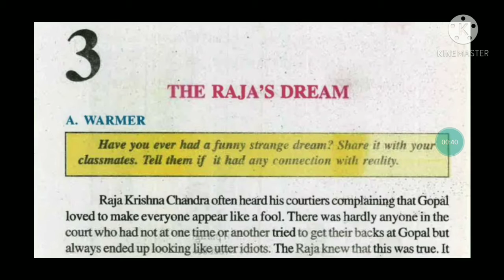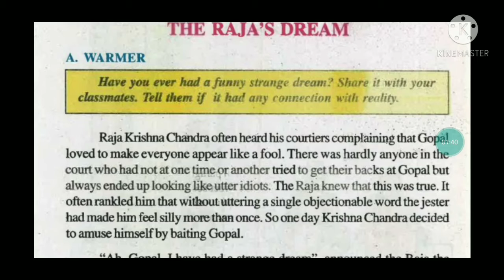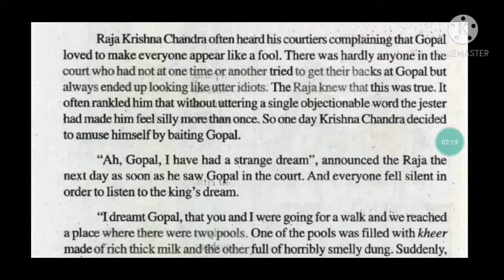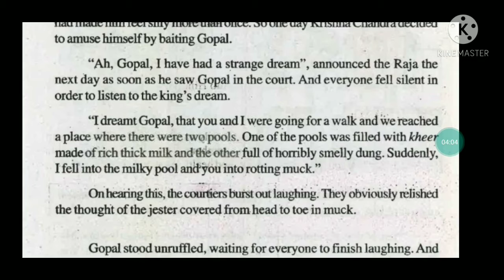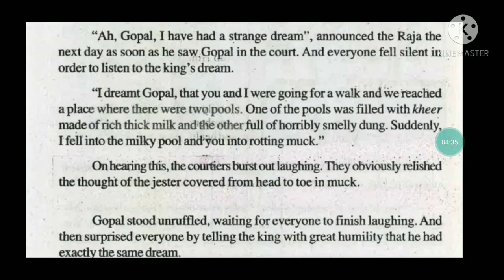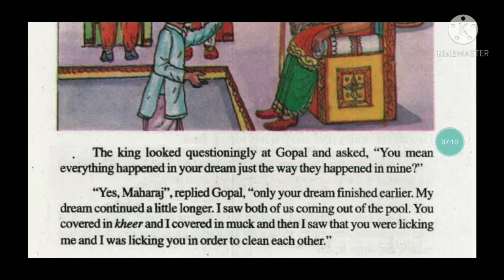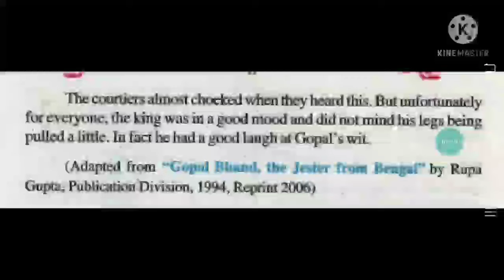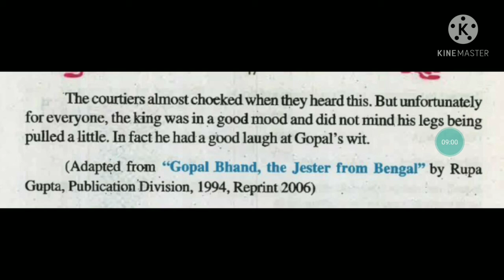March 3, 2021 class 8th the raja dream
the raja dream